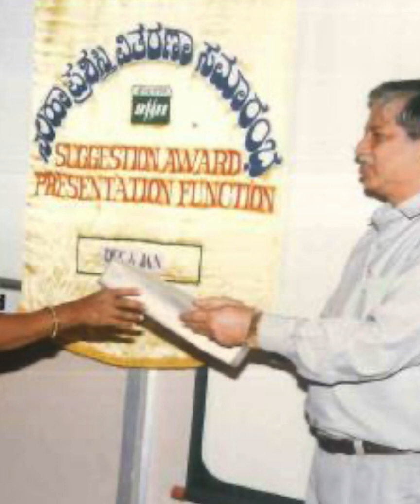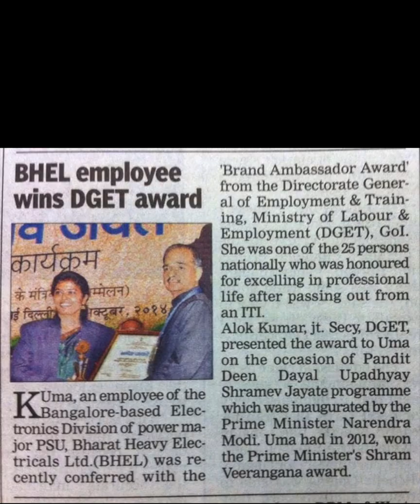𝐁𝐇𝐄𝐋 - 𝐄𝐦𝐩𝐨𝐰𝐞𝐫𝐢𝐧𝐠 𝐖𝐨𝐦𝐞𝐧 𝐒𝐢𝐧𝐜𝐞 𝟏𝟗𝟔𝟒